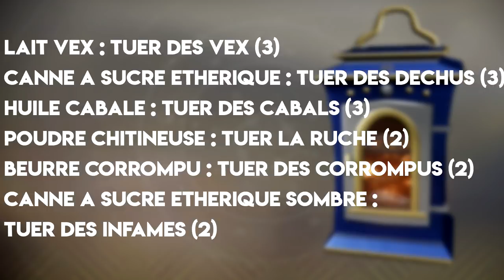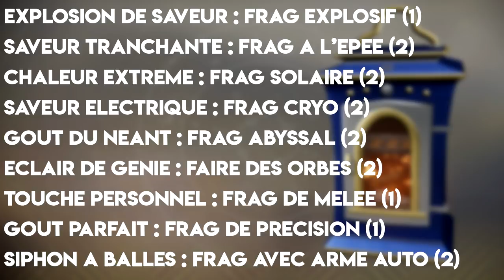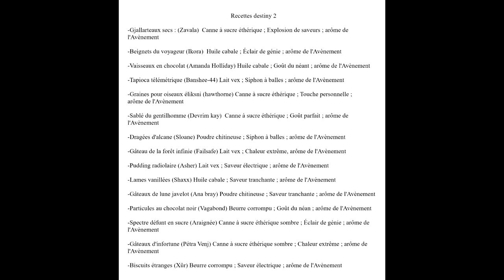[DESTINY 2] LES 15 RECETTES, QUETE EXO ET LOOT PUISSANT DE L'AVENEMENT !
🎮 Nos Contacts 🎮